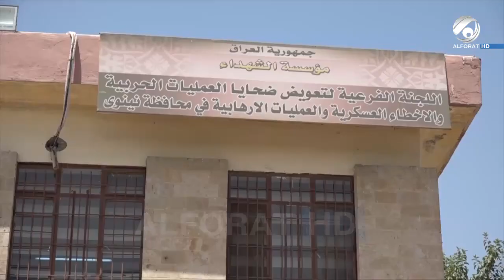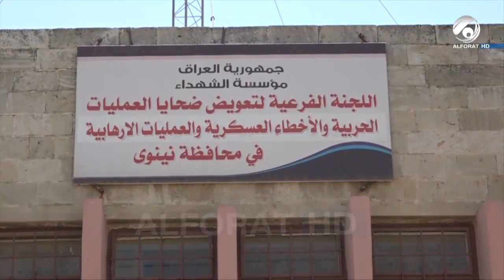بعد ان دمرها الارهاب , سُرقت تعويضات الخراب